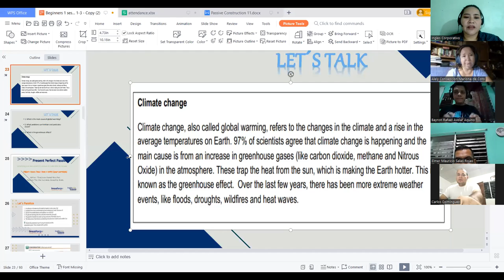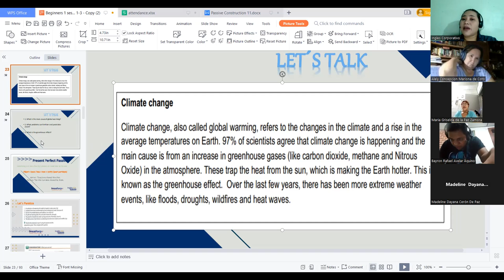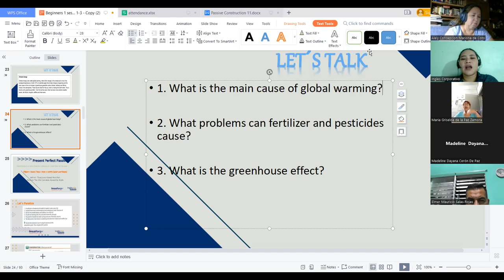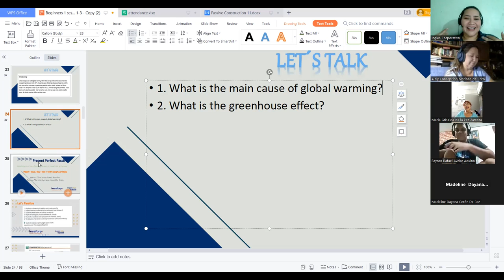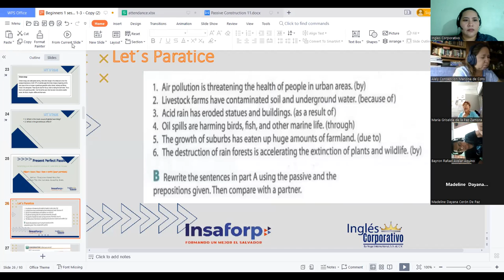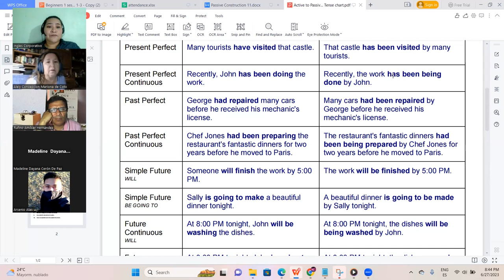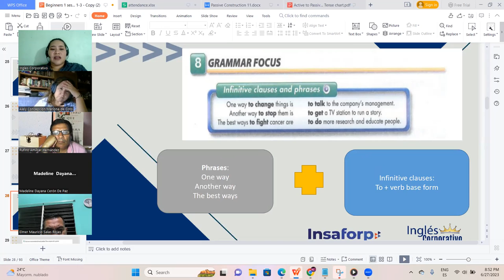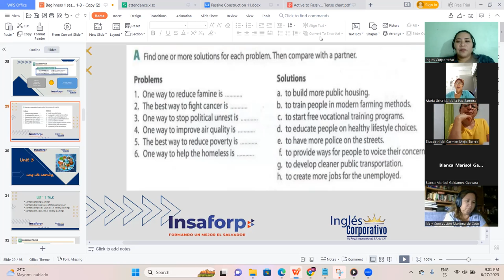Session 6-27-Jun-2023 - FI-REGAL-47-Campos- Present Perfect Passive + Infinitive Clauses